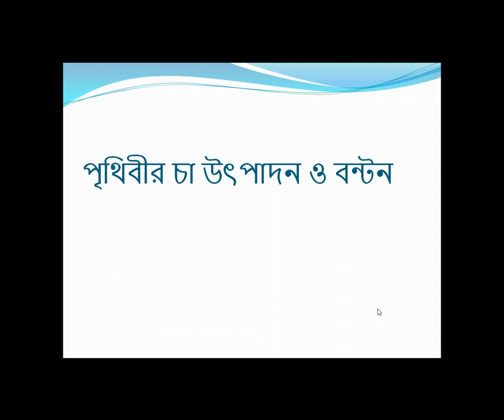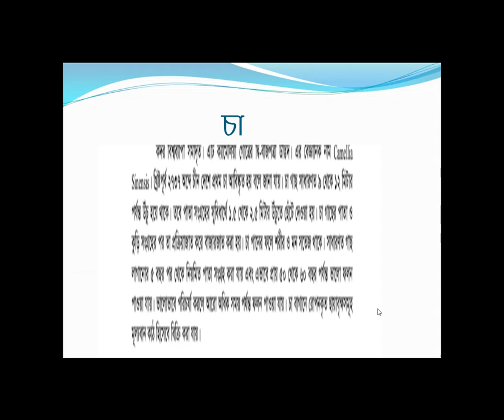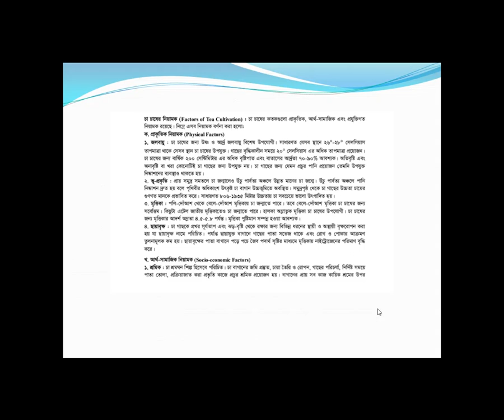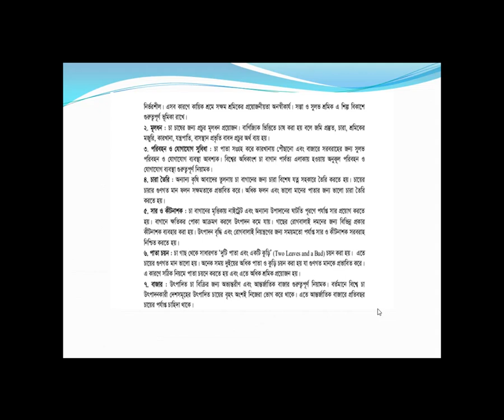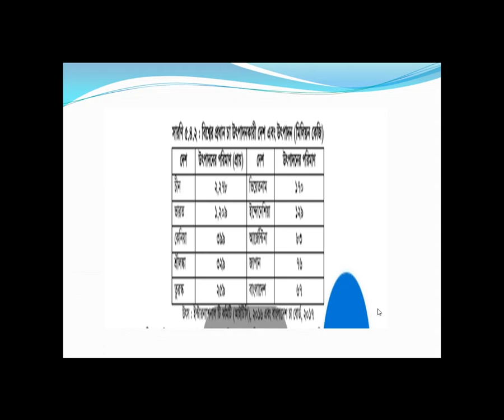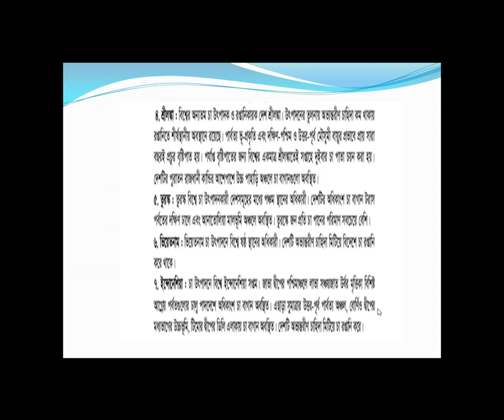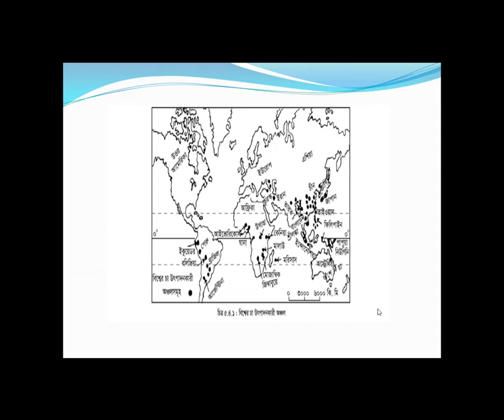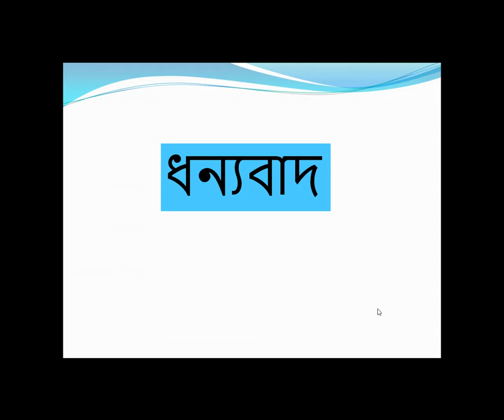অর্থনৈতিক কর্মকান্ডের প্রকৃতি বৈশিষ্ট্য ও প্রকারভেদ। ভূগোল অনার্স শিক্ষার্থীদের জন্য